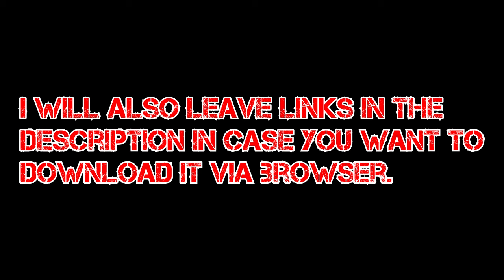Ryu Ga Gotoku 6 Demo is out! How To Access It (With links)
This video demonstrates how you can access the demo of Ryu Ga Gotoku 6 which is now out on both the Japanese PSN as well as the Hong Kong PSN, through your PS4 on a Japanese account!

Here is the link for the Hong Kong version of the demo